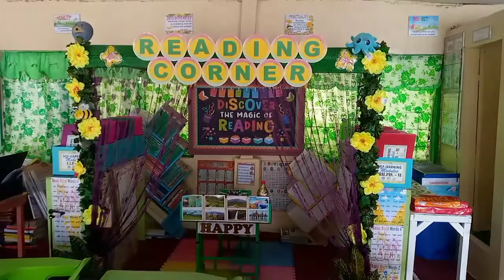Discover the magic of reading | The Reading Corner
@marky08 vlogs